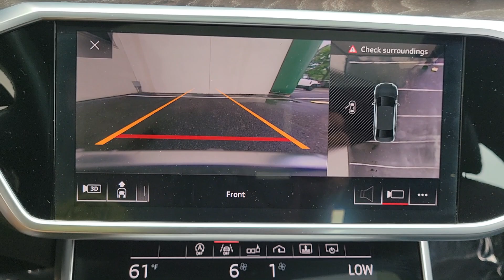2019 Audi A6 Chicago, Highland Park, Deerfield, Northbrook, Glenview IL 23215A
Daytona Gray Pearl Effect Used 2019 Audi A6 Premium Plus available in Northfield, IL at Jaguar Land Rover Northfield. Servicing the Chicago, Highland Park, Deerfield, Northbrook, Glenview, IL area.

Recent Arrival! Odometer is 16372 miles below market average! ONE OWNER, quattro, Black Leather, 4-Zone Automatic Climate Control, Audi Active Lane Assist w/Emergency Assist, Audi Adaptive Cruise Assist, Audi Advanced Key, Audi Phone Box w/Wireless Charging, Audi Side Assist w/Pre Sense Rear, Audi Virtual Cockpit, Bang & Olufsen 3D Premium Sound System, Cold Weather Package, Contrast Stitching on Door Armrests & Knee Bolster, Convenience Package, Driver Assistance Package, Front Seat Ventilation & 4-Way Power Lumbar, Headlight Washer System, Heated Auto-Dimming Power-Folding Exterior Mirrors, Heated Rear Seats, Heated Steering Wheel, Matrix-Design Headlights w/Highbeam Assist, Power Rear & Manual Rear Side Window Sunshades, Premium Plus Package, Radio: Audi MMI Navigation Plus w/MMI Touch 10.1, Top View Camera System w/Virtual 360 View, Traffic Sign Recognition, Warm Weather Package. CARFAX One-Owner.Our Fields Matters Loyalty Program offers you and your vehicle a wide array of exclusive amenities, including these great benefits at our Chicago area Land Rover dealership: Complimentary car washes 10% off Accessories & Clothing Internet Work Stations Fields Gourmet Coffee Bar and Ice Cream Children's Play Area at most locations Senior discounts (65 and older) on accessories and clothing Student discounts (with valid student ID) on accessories and clothing.